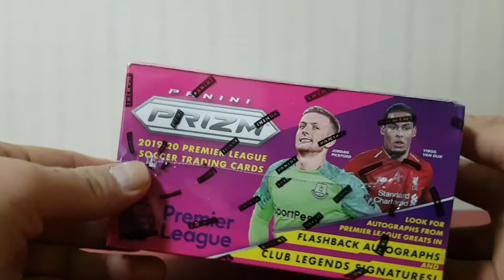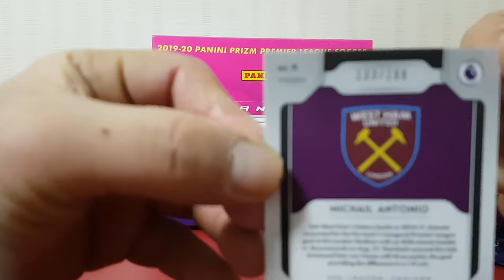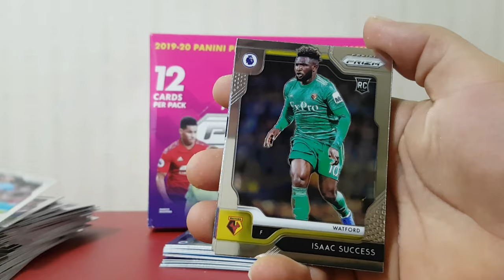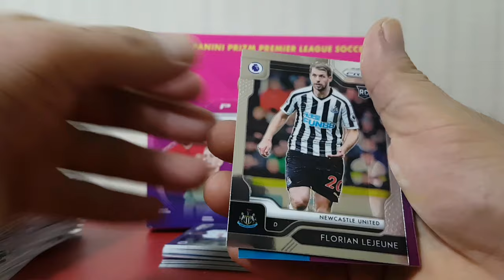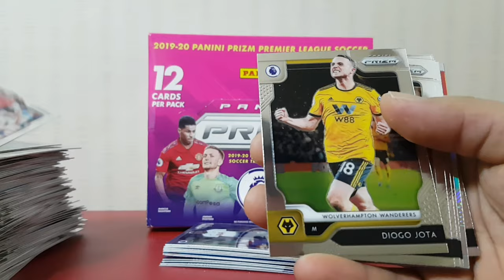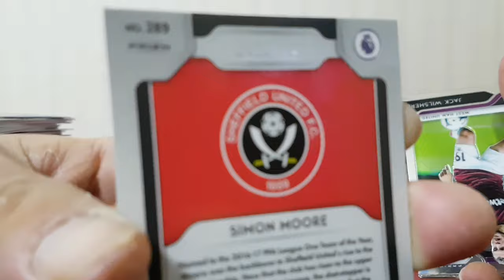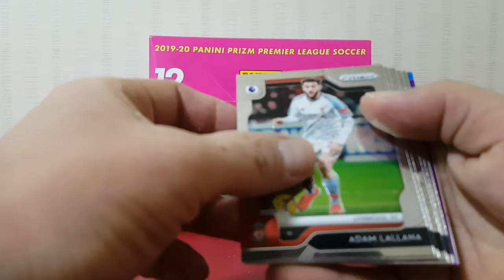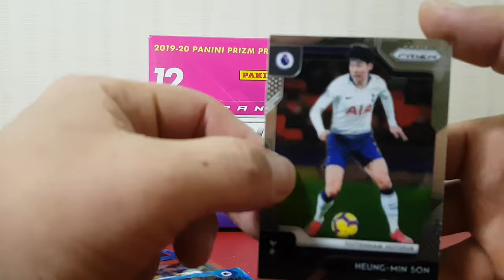19-20 EPL프리즘축구박스EPL PRIZM SOCCER box break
19-20 EPL PRIZM SOCCER 박스브레이크
영상입니다
손흥민 축구 축구카드 토트넘 재테크 챔피언스리그 sportscard soccercard mlbcard nbacard tradingcard baseball basketball football panini topps futera break#1/1#epl#upperdeck#rpa#rookie